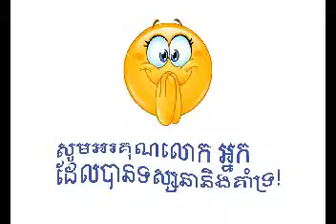"កាលណាផ្ការីក" Kalna Pka Rik ច្រៀងដោយ៖ លោក សុីន សុីសាមុត និង អ្នកស្រី រស់ សេរីសុទ្ធា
ចម្រៀងមរតករាប់មុឺនរសជាតិ
ដកស្រង់ពីខ្សែភាពយន្ត៖ រឿងកាលណាផ្ការីក (ឆ្នាំ ១៩៦៥)
សម្តែងដោយ៖ លោក ជា យុទ្ធថន និង អ្នកស្រី សោម វណ្ណសូ៊ដានី
ផលិតកម្ម៖ ឥន្រ្ទទេវី
ផលិតករ៖ លោក ប៊ីវ ឆាយលាង